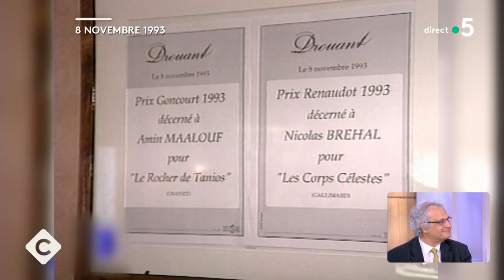Amin Maalouf, l’écrivain sans frontières - C à Vous - 06/10/2023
Et retrouvez-nous sur :
Invité : Amin Maalouf - Secrétaire perpétuel de l’Académie française & écrivain
• Amin Maalouf : Immortel en chef
• Amin Maalouf, l’écrivain sans frontières
• Sous le signe de Marianne et du Cèdre
• Itinéraire d’un humaniste éclairé